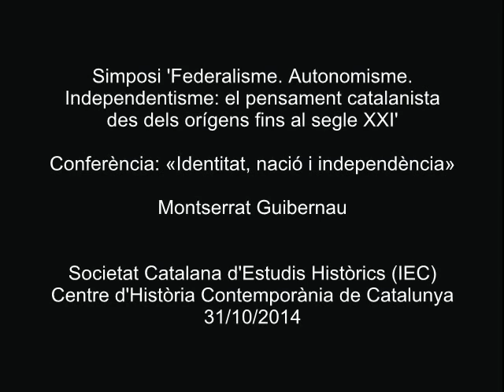«Identitat, nació i independència»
Conferència a càrrec de Montserrat Guibernau i Berdún, catedràtica de Ciència Política de la Queen Mary University of London. La conferència es va celebrar a l'IEC el 31 d'octubre de 2014, en el marc del simposi 'Federalime. Autonomisme. Independentisme: el pensament catalanista des dels orígens fins al segle XXI', organitzat per la Societat Catalana d'Estudis Històrics, filial de l'IEC, i el Centre d'Història Contemporània de Catalunya.